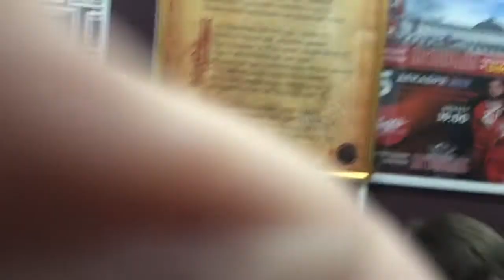Праздник День рождения в СПК "ЯРОПОЛК", Ерёмин Илья, г. Красногорск, 24.04.2019 г.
По традиции СПК "Ярополк" любой желающий спортсмен клуба может накрыть праздничный стол для своих сверстников в честь "Дня рождения".
24 апреля 2019 года его отметил Ерёмин Илья, воспитанник группы 7-9 новички.